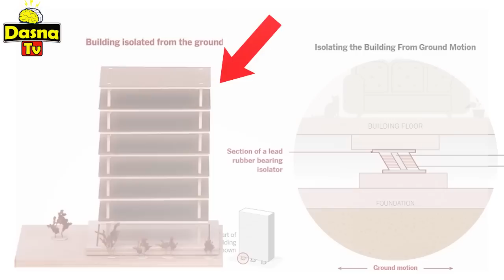ተኣምራታዊ ተጻዋርነት ጃፓን ንምንቅጥቃጥ መሬት